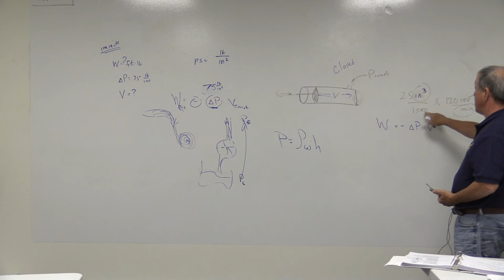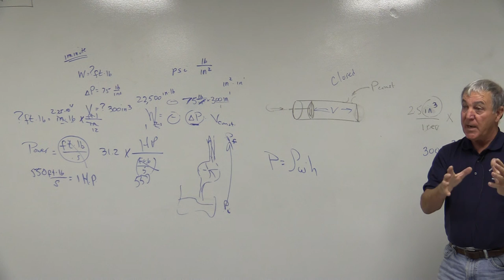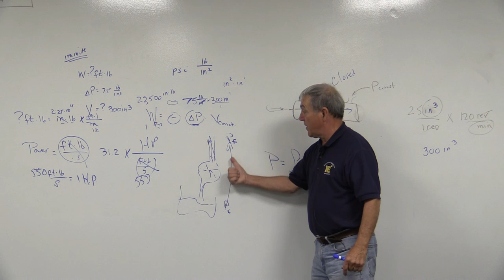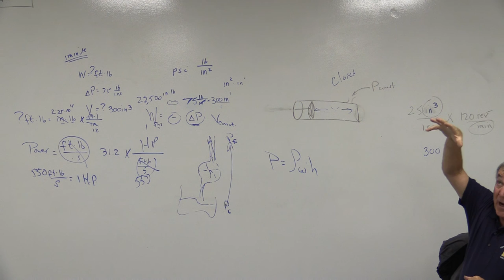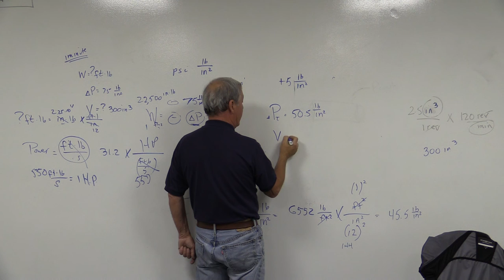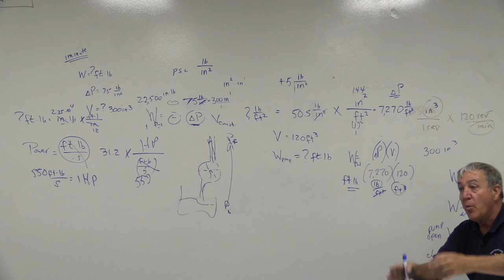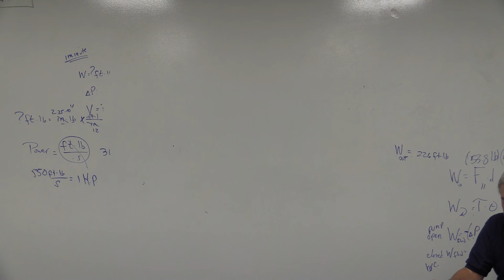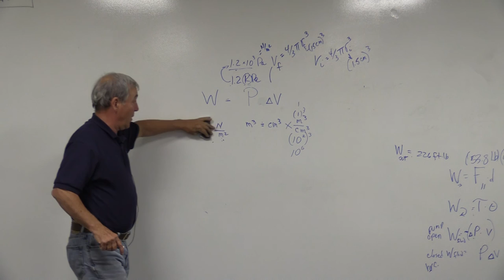Maritime Physics - Discussing Force Systems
Physics lecture from one of our college physics classes on 10/15/15. Learn about force systems as they apply to marine applications.

Looking to become a licensed mariner or continue your professional maritime training? Obtain your training and certification with Northeast Maritime Institute. We offer on-site and online training for US and International seafarers. for more information.

Navigation Plotting is an essential skill for working in the maritime industry. This video is an introduction to some of those concepts. If you've spent lots of time on the water, but have not pursued a professional license, you should consider yourself a candidate for an Operator of Uninspected Passenger Vessels (OUPV) 6-Pack license. This license allows you to charter vessels with up to 6 paying passenger and is the first step to a career in the maritime industry, full-time or part-time!